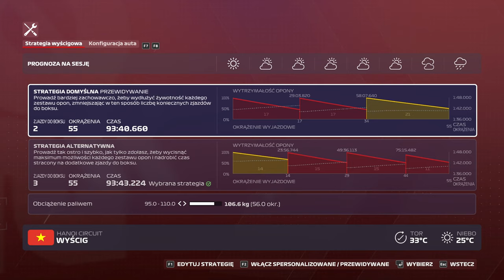F1 2020 WIETNAM kariera Wyścig 100% 55 laps DARKOWEN sezon 1 DESZCZOWO 1440p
No i doczekaliśmy tej chwili, pełny wyścig w Wietnamie specjalnie dla Was. Zobaczcie zmagania na tym jakże wymagającym szczególnej koncentracji torze. Start w słońcu, końcówka w deszczu, co się uda, a co nie, zobaczcie sami. Ekipa Darkowen Racing team na mecie w Wietnamie, z jakim rezultatem sprawdźcie!!!